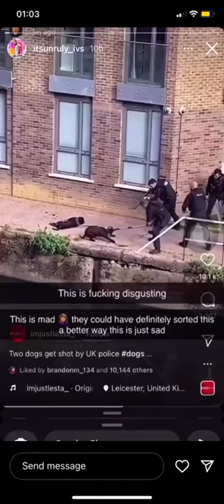SHOCKING FOOTAGE!!!! MET Police Officers use Taser on Homeless man and shoot Dogs in cold blood!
SHOCKING FOOTAGE!! Police officers use Taser on Homeless man and shoot Dogs in cold blood!

The incident has raised questions about police brutality and animal cruelty. Some have even compared the incident to the shooting of a homeless man's two dogs, which were on leads and wagging their tails at the police when they arrived. The residents of the flats above watched in horror as the dogs were shot dead.

This video aims to shed light on the incident and spark a discussion on police actions and animal welfare.